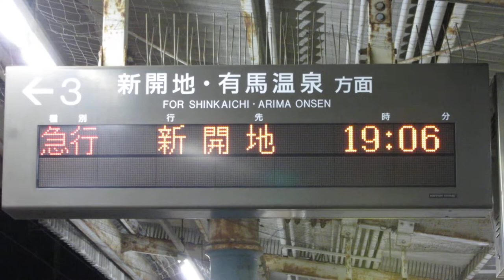神戸電鉄 岡場駅 ホーム LED電光掲示板(発車標)